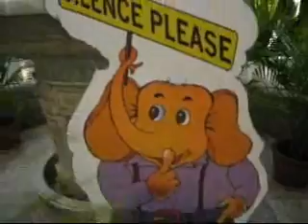Southern India - Part 8 (of 12)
Travelling on various photo assignments in southern India.